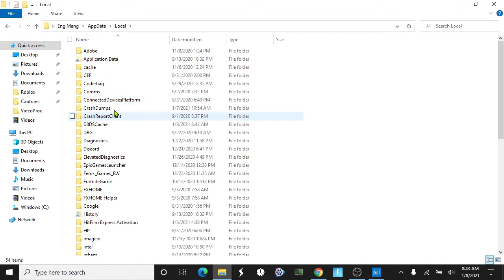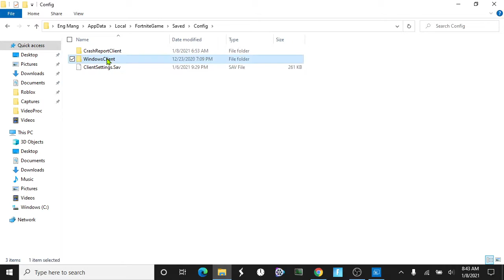Best Fortnite resolutions for LAPTOPS( 1366x768 display )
Hi my name is Mang  and I upload fortnite montage video.I upload 1 video in a week.